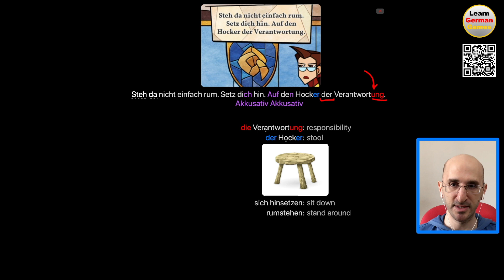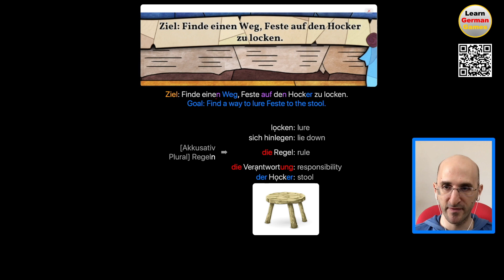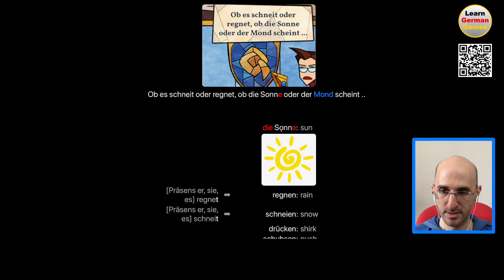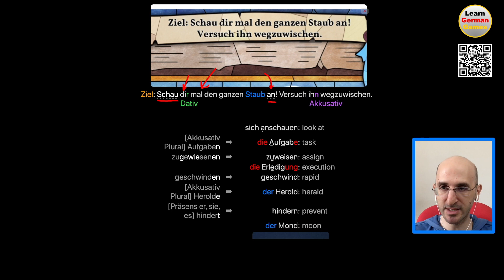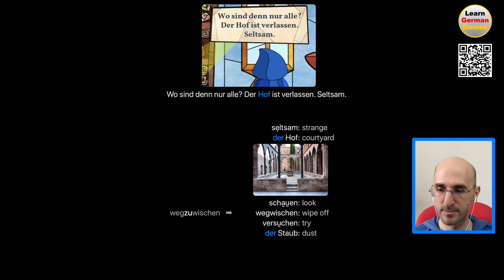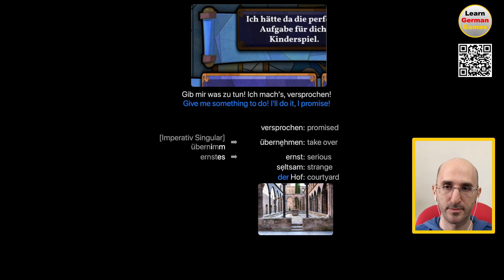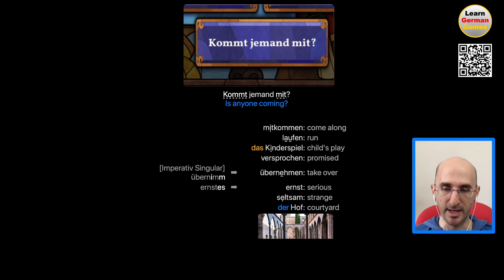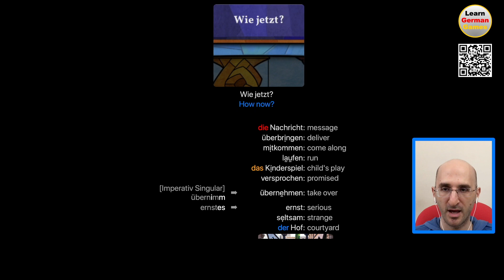Learn German Games: Message Quest - Part 2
Join me on a fun and enriching journey to learn German through gaming! In this video, we dive into a point-and-click adventure game, completely in German. I'll be guiding you through the game's dialogues, breaking down sentences, explaining grammar rules, verb conjugations, and helping you understand the nuances of spoken German.

We'll be exploring interesting phrases and expressions, and I'll be giving you tips on pronunciation and remembering genders of nouns. This video is perfect for beginners who want to learn German in an engaging and interactive way, as well as for intermediate learners looking to improve their comprehension skills.

Whether you're learning German for travel, work, or just for fun, this video will help you immerse yourself in the language and culture in a unique way. So, put on your gaming headsets, let's play, learn and conquer German together!

Your queries and suggestions are always welcome in the comments section. Happy Learning!

Remember to set the game’s language to German before playing!

Viel Spaß!